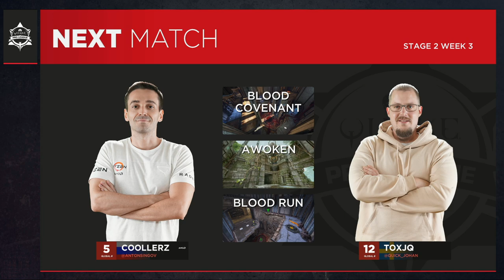dramis vs DaHanG - Quake Pro League - Stage 2 Week 3